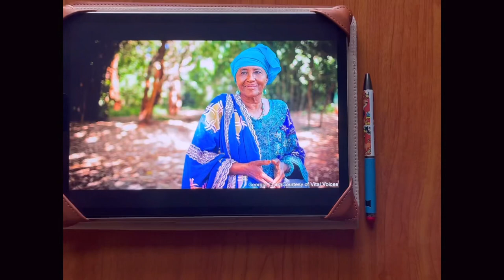Somali’s Savior Hawa Abdi Painting Process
As I paint and tell the remarkable story of Hawa Abdi a Muslim woman who saved Samoli, I am reminded of my best friend in middle school Na’Imah who was the first Muslim practicing person I met. This is a piece in reminder of Black History month and next month Woman’s History month.

Music 🎹🥁🎹 Provided By Matt Baer